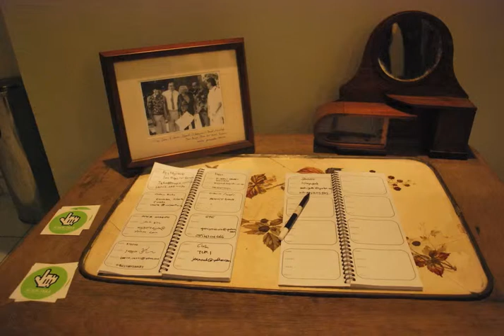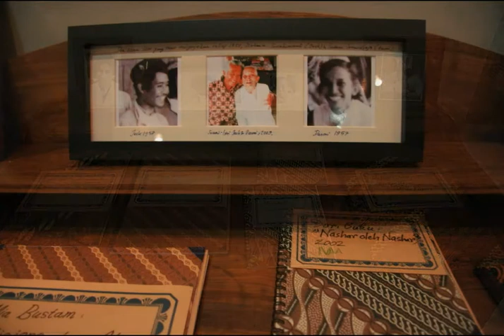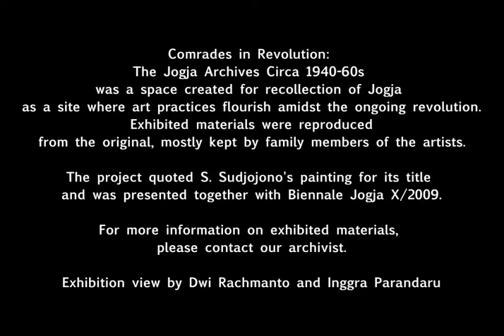Comrades in Revolution - Archive Exhibition of Jogja Arts Initiative circa 1940 - 1960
Comrades in Revolution: The Jogja Archives Circa 1940-60s
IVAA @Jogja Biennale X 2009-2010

Comrades in Revolution: The Jogja Archives Circa 1940-60s Adalah ruang yang diciptakan untuk mengingat jogja sebagai tempat di mana praktik seni berkembang di tengah-tengah revolusi yang sedang berlangsung.

Video oleh Dwi Rahmanto dan Inggra Parandaru
Koleksi Arsip Indonesia Visual Art Archive